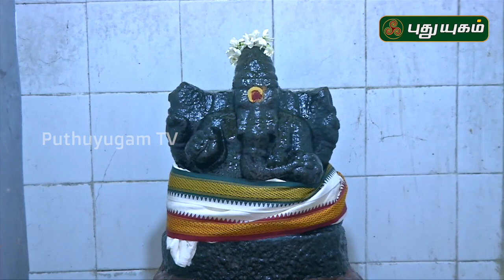Sri Kalatheeswarar Temple, Kalathur, Needamangalam | Aalayangal Arputhangal | 19/08/2019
களத்தூர், நீடாமங்கலம்.